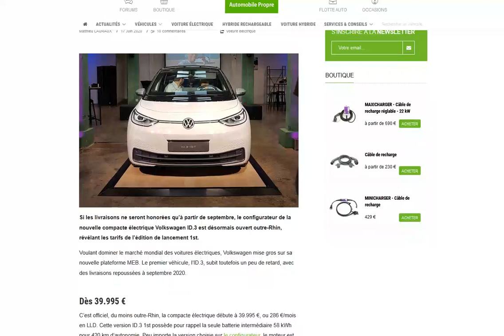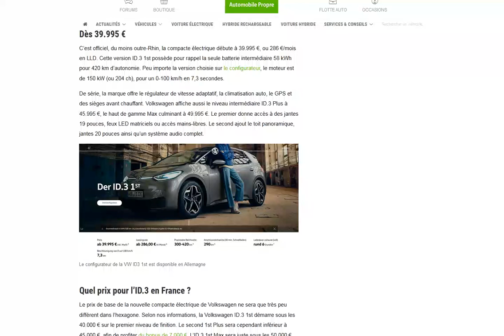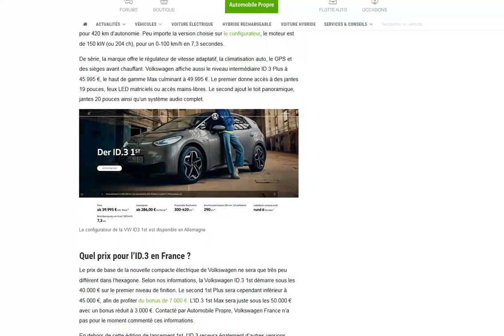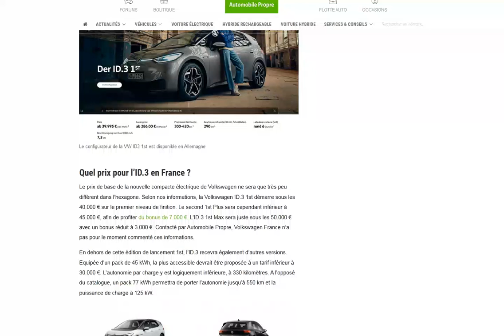Les prix Allemands de la Volkswagen ID.3 révélés !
10 000€ d'écart entre les finitions 1 et 3 !